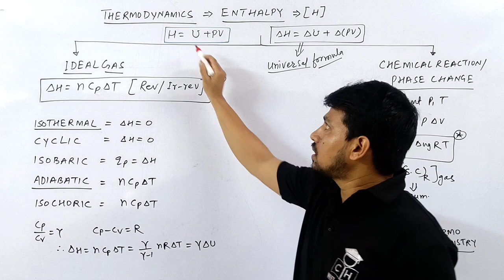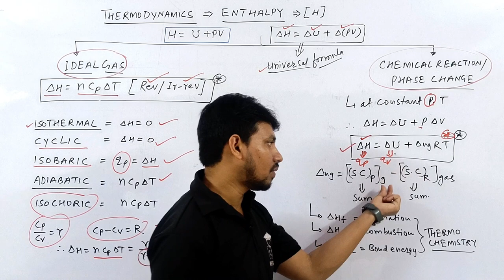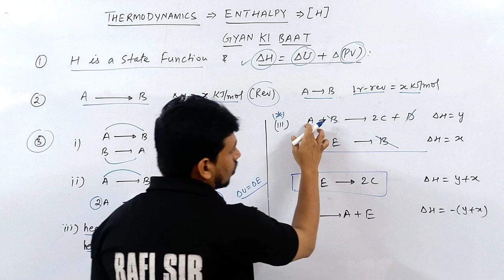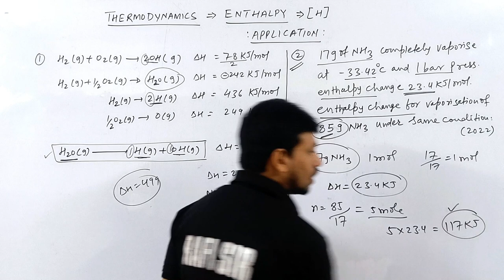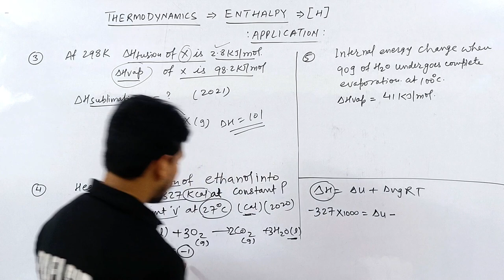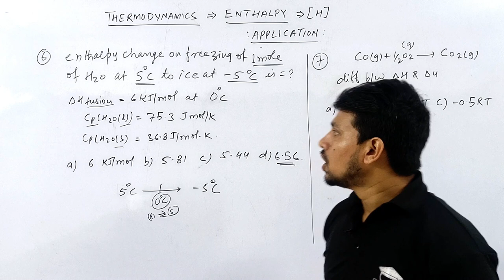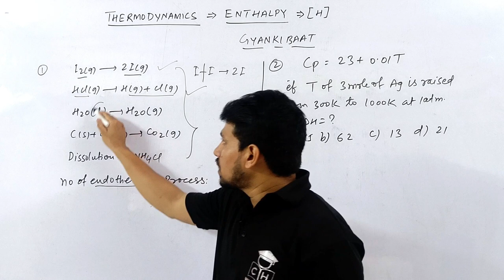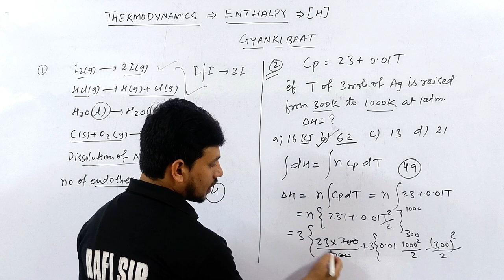THERMODYNAMICS #04 | ENTHALPY | PROBLEM | TRICKS |+4 MARKS | JEE | NEET | COMPETITIVE HUB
@Kasa Kay..?

1.how to solve questions in jee / neet exam
2.how to remember conceptual points via tricks
3.how to relate chemistry terminology in day to day life
4.how to solve questions within one minute.
5.how to score 75+in mains and 160+ in neet without to much effort and thinking here and there...

enthalpy thermodynamics
enthalpy and entropy
enthalpy class 11 chemistry
enthalpy of formation
enthalpy of neutralization
enthalpy of atomisation
enthalpy change
enthalpy jee
enthalpy neet
enthalpy change neet
enthalpy thermodynamics neet
internal energy thermodynamics
internal energy
internal energy thermodynamics chemistry
internal energy and enthalpy
internal energy class 11 chemistry
internal energy as a state function
internal energy and first law of thermodynamics
internal energy thermodynamics chemistry class 11
internal energy as a state function class 11
calculation of heat
calculation of heat capacity
calculation of heat thermodynamics
heat calculation chemistry
heat calculation tricks
heat calculation jee mains
heat calculation jee advanced
heat calculation neet 2024
calculation of work done in thermodynamics
calculation of work and heat in various process
calculation of work done
calculation of work
calculation of work done in various process
calculation of work done using pv graph
calculation of work in thermodynamics
calculation of work jee
calculation of work neet
work in thermodynamics
work in thermodynamics chemistry
work in thermodynamics class 11
work in thermodynamics process
work in thermodynamics class 11 chemistry
pressure volume work in thermodynamics
heat and work in thermodynamics
work done in thermodynamics
heat and work in thermodynamics class 12
work transfer in thermodynamics
displacement work in thermodynamics
pdv work in thermodynamics
reversible work in thermodynamics
thermodynamics chemistry class 11
thermodynamics
thermodynamics chemistry

00:00 INTRO
00:25 ENTHALPY
01:10 TRICKS FOR IDEAL GAS ENTHALPY
02:30 TRICKS FOR CHEM RXN ENTHALPY
03:50 GYAN KI BAAT
06:30 APPLICATION PROBLEM (I-II)
09:20 APPLICATION PROBLEM (III-V)
14:00 APPLICATION PROBLEM (VI-VII)
17:05 GYAN KI BAAT
20:15 OUTRO